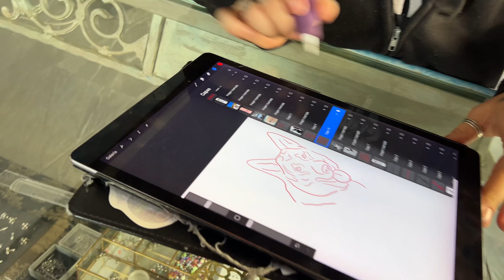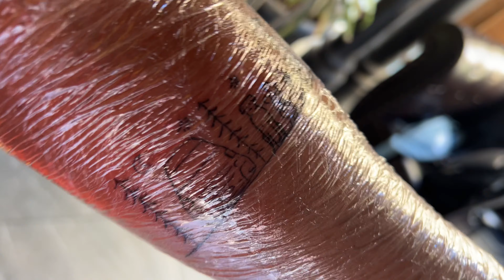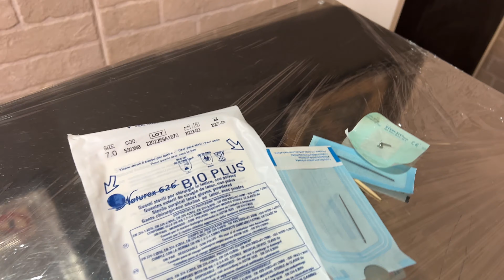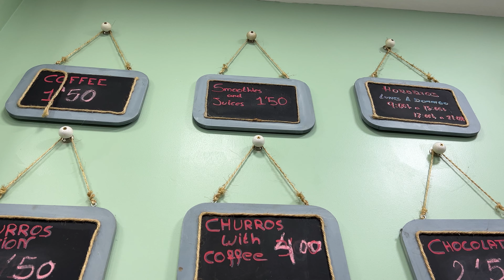අපි දෙන්නගෙ First Tattoo experience: Goodbye Spain 😢🇪🇸| Wanderlust Vanlifers | sinhala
අපි යනවා යාලු...
මාස තුනයි 5100km පස්සෙ Spain වලට goodbye කියන්න වෙලාව ආව.. ලස්සන වගේම දුක මතක ගොඩක් පොදු බැදගෙන අපි පොර්තුගාලයට යන්නයි යන්නෙ. යන්න කලින් සදාකාලිකව අමතක නොවෙන මතකයක් එකතු කරගන්න තියෙනව. අපි දෙන්නගෙ fist tattoo එක Spain වල් ගහන්න ඕනෙ කියල දෙන්නම විශ්වාස කරා.. මේ රට අපිට ගොඩක් දේවල් ඉගෙන්නුව වගේම මේහෙ ජිවිතේ නිදහස.. මිනිස්සුන්ගෙ සුහදශීලි කම රස කෑම වගේම..  මෙ රටේ තමයි අපේ Zahira අපිව දාල යන්න තිරනේ කරපු රට. ඒ හැමදේම කවදාවත් නොමැකෙන tattoo එකකට එකතු කරගන්න හිත්වුඑ ඒ න්සිඅයි..

Wanderlust Vanlifers 🚐 🌏